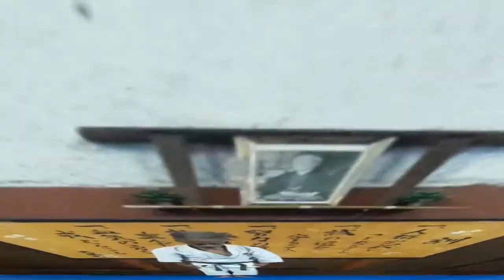HEIAN SANDAN- Essencial Points and Kyodo.